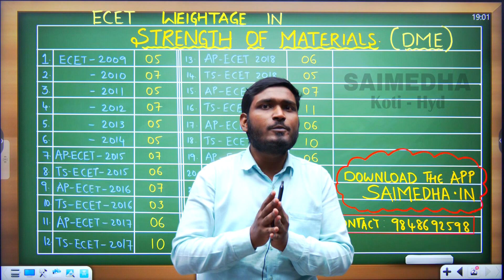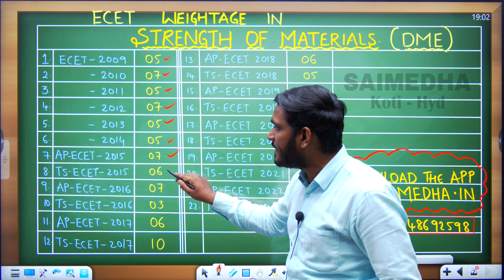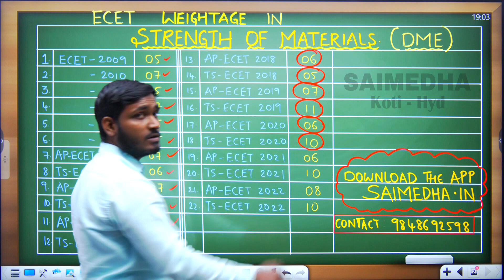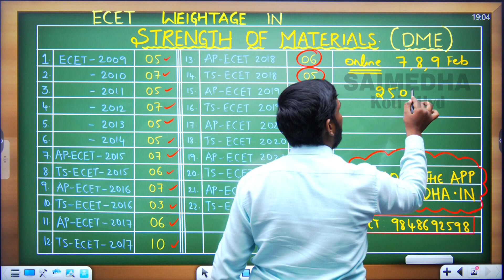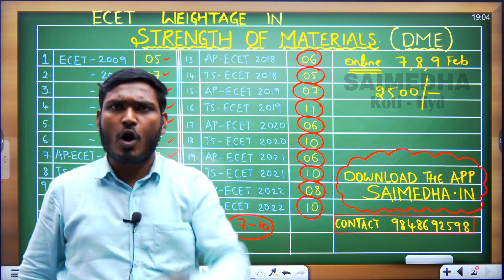ECET లో STRENGTH OF MATERIALS నుండి ఎన్ని మార్కులు వస్తాయి?